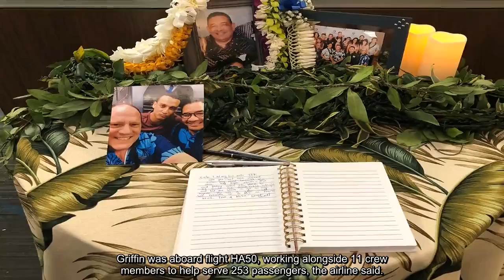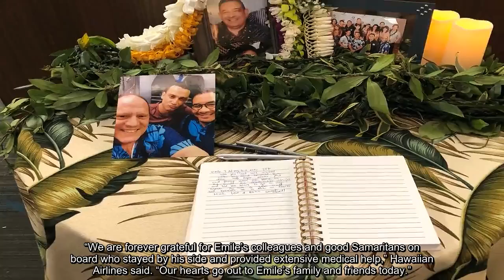Hawaiian Airlines Plane Makes Emergency Landing After Longtime Flight Attendant Dies Mid-Trip